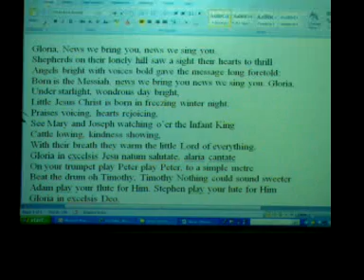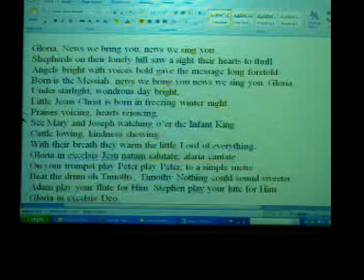Carols, 7x, Angels Bright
Teacher sings pupils for carol service practice (sorry about the singing!)